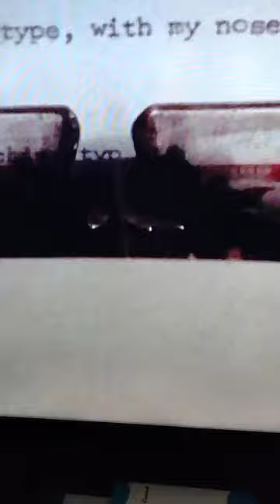Gary Seven and Terri Garr Star Trek : Assignment Earth 1968.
Well how do you expect me to type ? with my nose ?